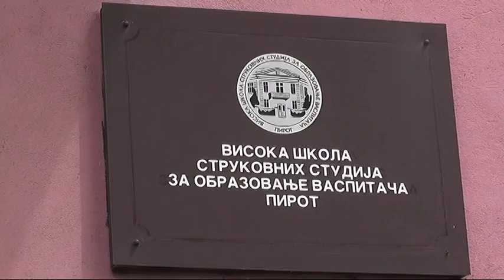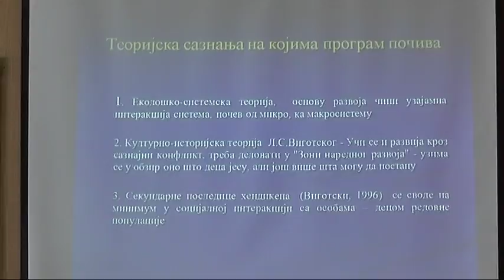NOVI PROGRAMI U VISOKOJ ŠKOLI STRUKOVNIH STUDIJA? 17072018